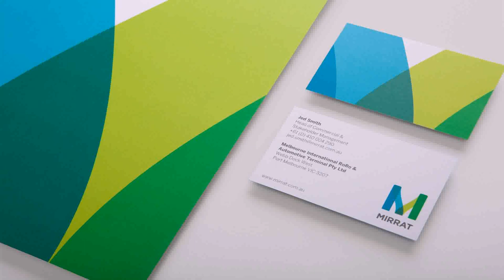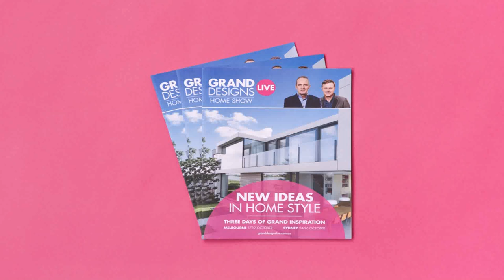Grand Design House In Port Melbourne (see description) (see description)